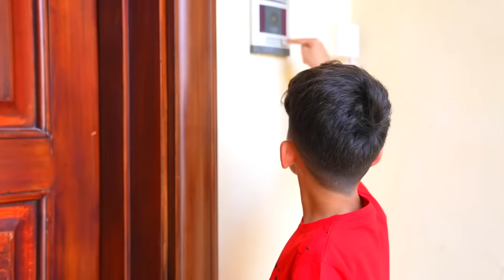Jason और Alex: बच्चों की दैनिक समस्याओं के बारे में एक मजेदार कहानी!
Jason और Alex: बच्चों की दैनिक समस्याओं के बारे में एक मजेदार कहानी!| बच्चों के अच्छे कामों की कहानी हिंदी में!